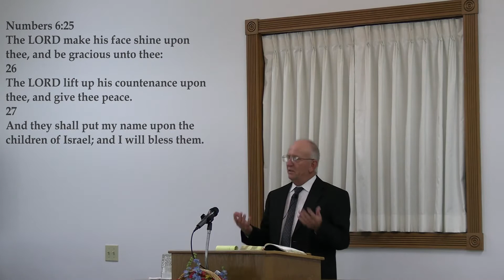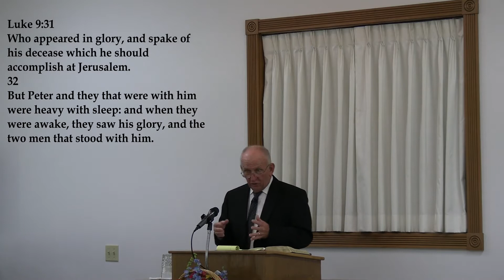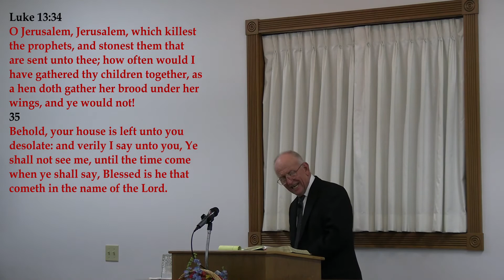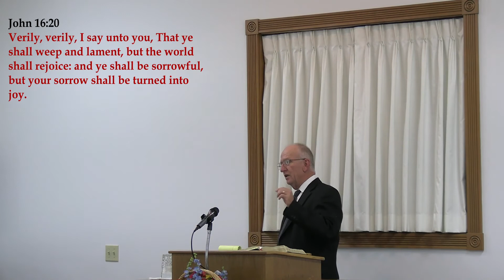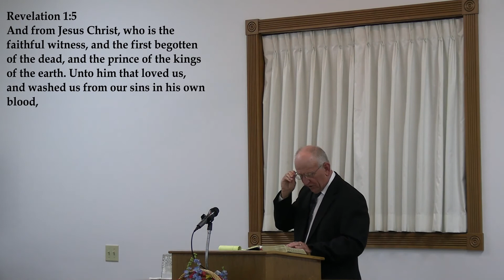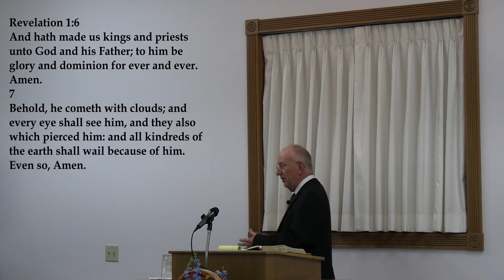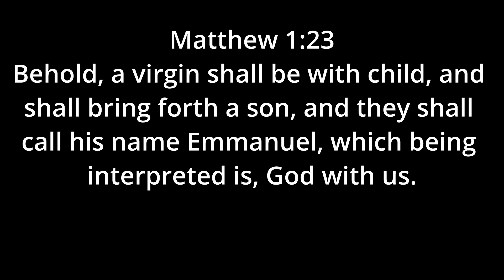09/18/2022 Sermon - Acceptable Unto God Pt. 2 - Numbers 6:23